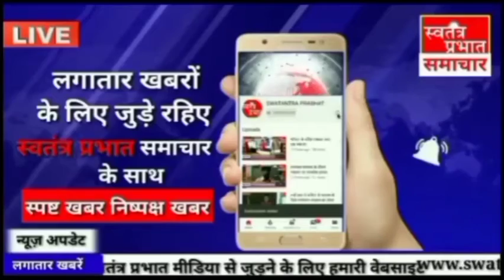भदोही में आवास और पेंशन के लिए दर-दर की ठोकर खा रही विधवा।